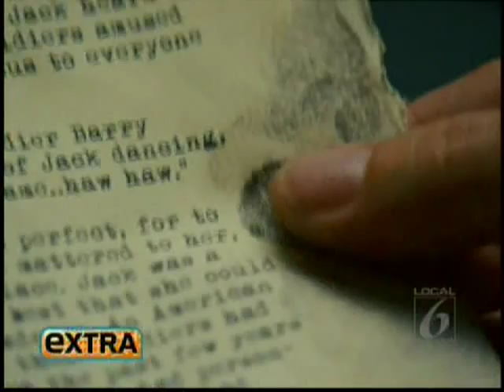Bradley Cooper on Extra - NY Screening of 'The Words'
Bradley Cooper attends a special screening of 'The Words' in New York on August 25, 2012.